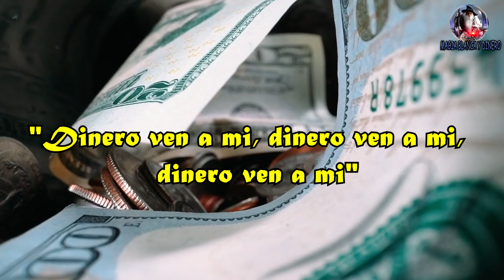Echa agua de hierbabuena en las esquinas de tu casa o negocio y mira que sucede!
Se dice que la hierbabuena es una de las plantas o hierbas que no solo tienen propiedades medicinales sino que también sirve para atraer la buena suerte.
A pesar de esta mitología, se dice que a un nivel espiritual, la hierbabuena es capaz de alejar los malos espíritus atrayendo la buena suerte a quien la toma, o la lleva consigo. A su vez, otros beneficios que se le atribuyen a esta planta son que atrae la energía positiva, que mejora y equilibra el humor, que es capaz de cortar el mal de ojo, protege de la magia negra, protege de la envidia de los otros, equilibra la energía.